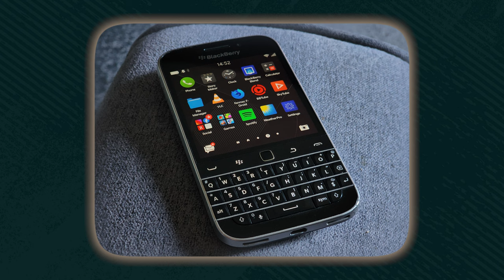Why you're stuck in life and what to do about it today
In this video I cover the main reasons brothers get stuck in life, not making progress and the fix for each of them